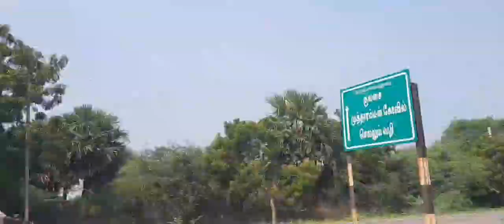நம்ம திருநெல்வேலி பக்கத்தில் இப்படி ஓர் அழகான இடமா? இயற்கையின் படைப்பு அழகோ அழகு